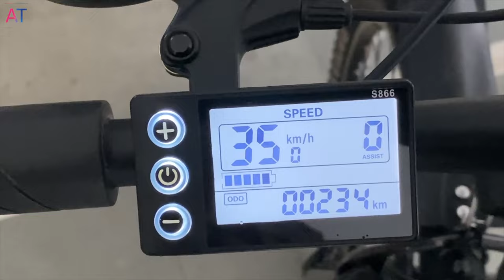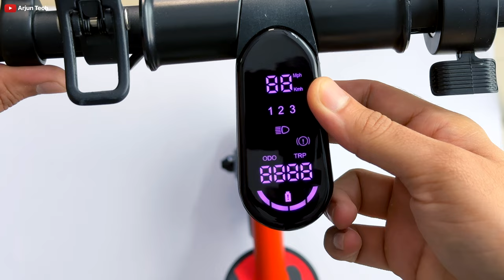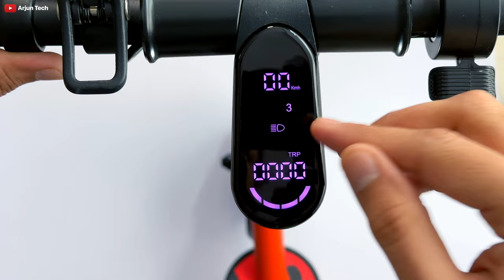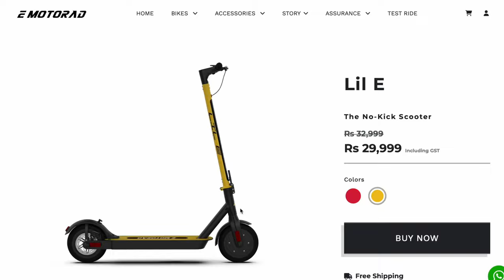I Tested The Best Electric Scooter 🛴 😍| LIL E Review | The Best No Kick Electric Scooter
Lil E is incredibly peppy and has the oomph to get you from one place to the next, even up inclines. It can fold up to a tiny footprint.
Lil E has Classic, simple display, done right. Easy-to-read multipurpose integrated LED display to get all information at a glance.
Specifications
Range: 15-20 kms
Motor: 250W
Top Speed: 25 KM/H
Battery: 36V 7.5 Ah Lithium-Ion
Display: 3 Inch LED
Frame: Steel Alloy
Tyres: 8.5" (21.59 cm) Honeycomb tyres

Timestamps
00:00 Intro
00:49 Lil E Unboxing
01:54 E Scooter Design
04:12 Lil E Specifications
05:48 Safety and Usage
06:29 Specification
Emotorad LIL E Review | Emotorad Electric Scooter Review | LIL E Demo | Electric Cycle | Electric Bike